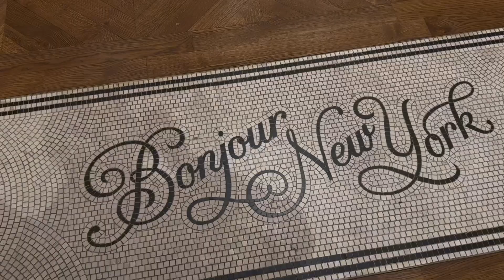NYC VLOG: Christmas at the Sezané store, getting our tree, + shopping for more decor (+ unboxing)!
so many more christmas decorations to show you in this episode of vlogmas!  taking you to a lovely store visit at Sezane and finding a bargain tree in NYC!